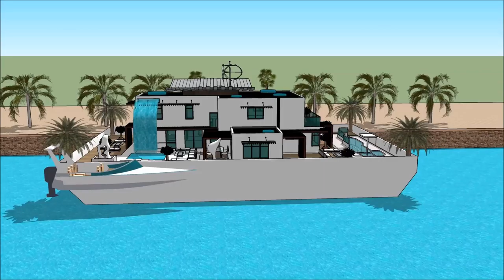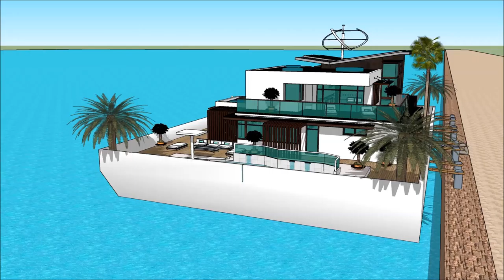SUISSE NAUTIC 2018, BOOTSMESSE SCHWEIZ 2018, BOOTSMESSE SCHWEIZ, SUISSE NAUTIC 2018, BOOTSMESSE HAUS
The houseboatzania launching an innovative high-end luxury yacht houseboat home design potentially as a display of exhibition of the SUISSE NAUTIC 2018, BOOTSMESSE SCHWEIZ 2018, BOOTSMESSE SCHWEIZ, SUISSE NAUTIC 2018, BOOTSMESSE HAUS.

The collection of the Houseboatzania concept of SUISSE NAUTIC 2018, BOOTSMESSE SCHWEIZ 2018, BOOTSMESSE SCHWEIZ, SUISSE NAUTIC 2018, BOOTSMESSE HAUS consists of high luxury and architectural art pieces in minimalism combined with living on the waterfront of the harbour of

The houseboat yacht design has the basis to sustain living with high standards and contemporary structural design at SUISSE NAUTIC 2018, BOOTSMESSE SCHWEIZ 2018, BOOTSMESSE SCHWEIZ, SUISSE NAUTIC 2018, BOOTSMESSE HAUS with numerous of prospects for excessive living and celebrating the desire of life worldwide: